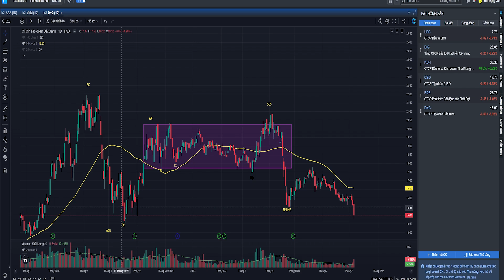Thực Hành Cấu Trúc Nền Giá P22